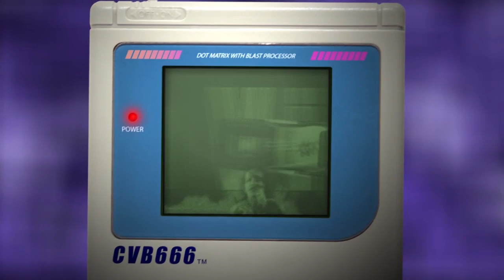Buffy the Vampire Slayer: Chaos Bleeds (PS2 walkthrough 10/12)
Played on real a PS2 - captured from component output. Silent walkthrough of the  Sunnydale Mall level. Collecting all the secrets and triggering as much of the dialogue as possible.